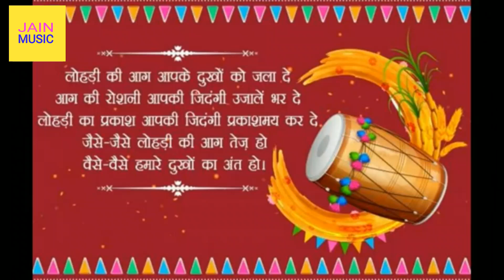ढोल की धमाके दार म्यूजिक के साथ लोहरी का आनंद{ हैप्पी लोहड़ी } happy lohri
ढोल की धमाके दार म्यूजिक के साथ लोहरी का आनंद{ हैप्पी लोहड़ी }
 happy lohri